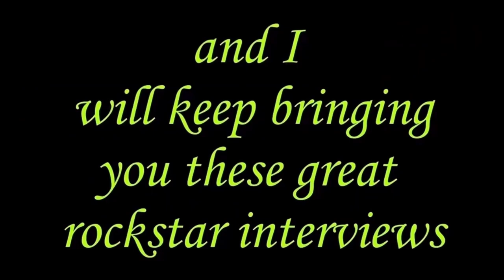AC/DC Drummer ** says Ukraine's Zelensky "WAS COOL" & recalls Neil Peart of RUSH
** former ** I hope that clears up the title. Chris Slade who drummed for AC/DC for many years and was on The Razors Edge album joins me for a chat about his new LP TIMESCAPE. We talk about that plus much more as you can see in the title. Among the artists he has worked with; David Gilmour, Jimmy Paige, Tony Orlando, and hundreds more. Links are below for everything related. Cheers and thanks again to John Lappen, Sean, and Christine for help setting this up.